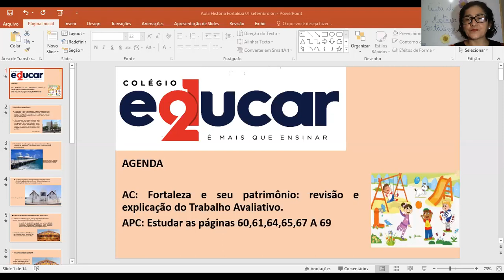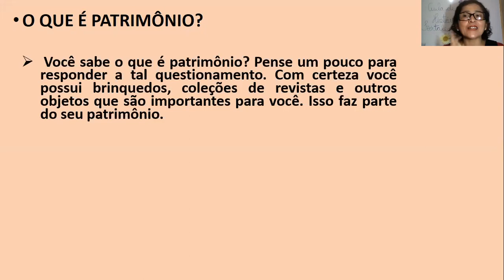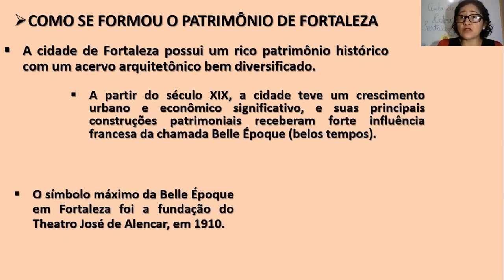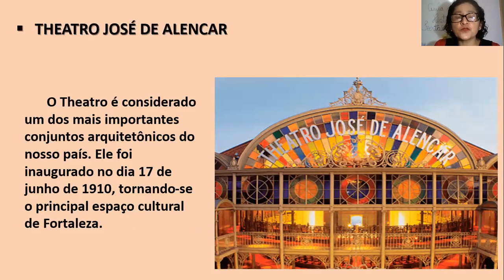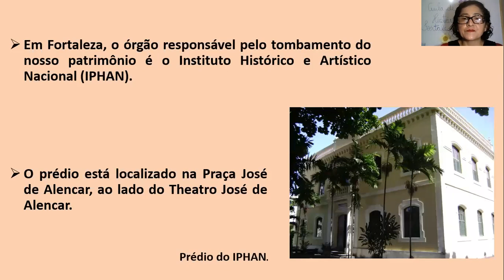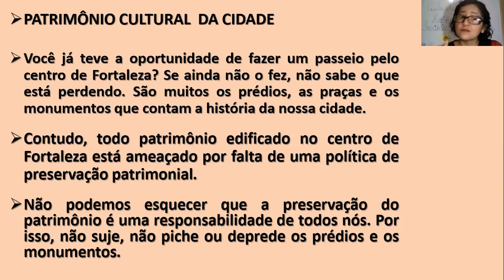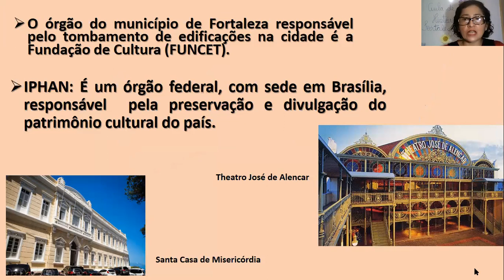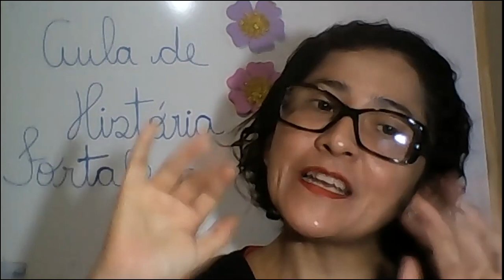Aula História Fortaleza-3ºano-01/09/2020-Professoras: Danielle e Mônica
História Fortaleza: Unidade 03: Fortaleza e seu patrimônio
Revisão para o Trabalho Avaliativo